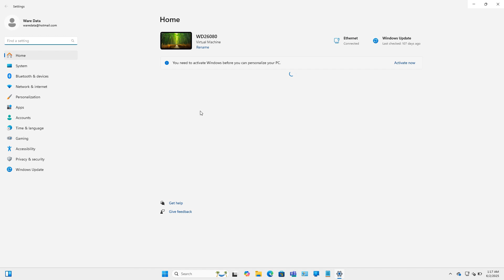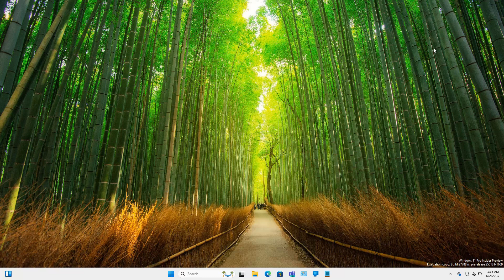How to Disable Copilot Windows 11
Copilot is Microsoft's built-in AI system that is automatically installed on Windows 11 OS. Sometimes Copilot is annoying for some people, so you can get rid of it.